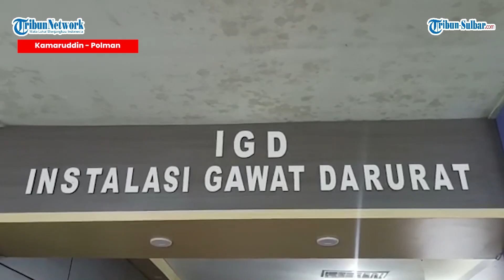Seorang Siswa Korban Penikaman di Campalagian Polman Dilarikan ke Rumah Sakit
TRIBUN-SULBAR.COM, POLMAN - Seorang siswa di Kecamatan Campalagian, Kabupaten Polewali Mandar (Polman) jadi korban penikaman.

Peristiwa penikaman tersebut terjadi di Jl. trans Sulawesi, Desa Kenje, Kecamatan Campalagian Kabupaten Polman, Kamis, (28/7/2022).